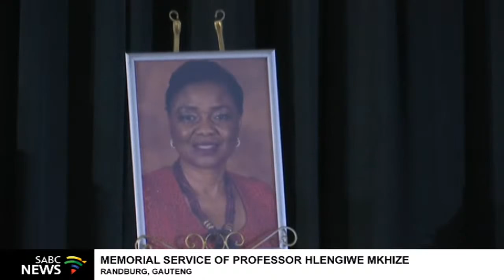Professor Hlengiwe Mkhize memorial service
Late Deputy Minister in The Presidency for Women, Youth and Persons with Disabilities, Professor Hlengiwe Mkhize's  memorial service.